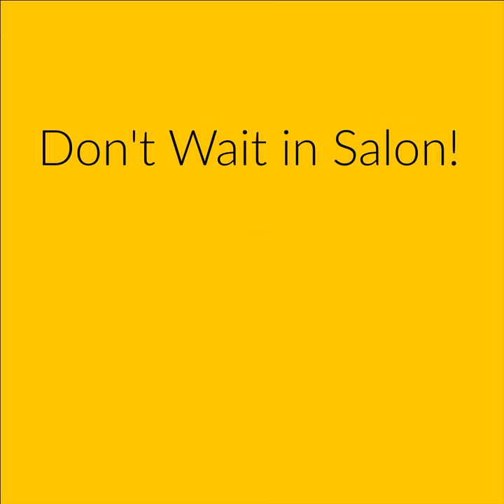Sanitized Salon in Delhi | Lokaci Salon - Kwafe Unisex Salon | Safety from COVID-19 in Salons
Worrying about visiting a salon? Looking for a safe salon around? We got you covered. Presenting you the Kwafe Unisex Salon with Lokaci Sanitized Tag that offers you the full safety from COVID-19 spread. Our salons use PPE Kit, Masks, Face shield, Sanitizer at every entry point, Disposable Fabrics, sterilize tools, and etc. for your safety. So don't risk your life by visiting random salons, choose Lokaci. Your safety is our priority.